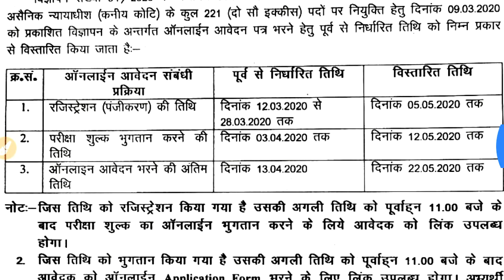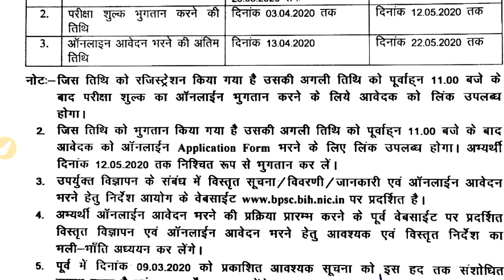Bihar civil court vacancy 2020 | BPSC new vacancy 2020 | How to apply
नमस्कार दोस्तों ।

हमने  इस video मैं आपको BPSC( Bihar Public Commission) की ओर से निकाली गई  न्यायिक  भर्ती के बारे मे बताया है ।

इस भर्ती के आवेदन हाल ही में कोरोना virus के  कारण   delay कर दिए थे , परंतु यह  अब फिर से start हो गए हैं ।

Note :-  If you have any questions regarding to this notification ask me on comment box .